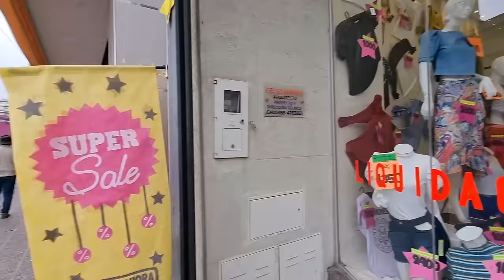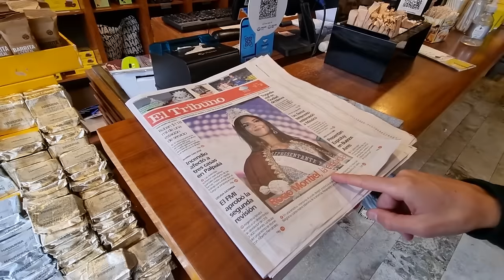Llegamos a SAN SALVADOR DE JUJUY y nos ROBARON ESTO...🇦🇷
San Salvador de Jujuy es una ciudad del noroeste de Argentina, cabecera del departamento Doctor Manuel Belgrano y capital y ciudad más poblada de la provincia de Jujuy. Llamada popularmente «Tacita de Plata», se encuentra ubicada en un fértil valle, en la confluencia de los ríos Grande y Xibi Xibi, rodeada de montañas que, hacia el oeste, en invierno, suelen estar cubiertas de nieve.

Tiene una población de 265 249 habitantes (Indec, 2010) que, unidos a los de su área metropolitana, ascienden a 312 554 habitantes, según los Datos Del INDEC, la población del Departamento Belgrano es de 308821 habitantes. Dista 1515 km de Buenos Aires y 533 km de la costa del Pacífico.

San Salvador de Jujuy ostenta dos récords nacionales: por su latitud, sobre el paralelo de 24°11'08'', es la capital de provincia más septentrional de la Argentina. Y por su altitud, a 1.259 msnm, es también la capital de provincia más alta del país.

🔥Capitulos:

00:00 Caminando por Jujuy
07:12 Havanna café
12:37 Catedral Basílica de San Salvador (San Salvador de Jujuy)
13:46 Cabildo de Jujuy
14:12 Plaza Belgrano
15:05 Palacio de Gobierno de Jujuy
17:51 Estacion De Ferrocarril
18:52 Mucho cuidado!
19:19 Parque Botánico Municipal Baron Schuel
27:30 Pizza Argetina
29:04 Fiesta del estudiante

3️⃣ Crypto USDT: TTn6UBwYFfv4DfPqgKE4GPbZqznUWFC6dn